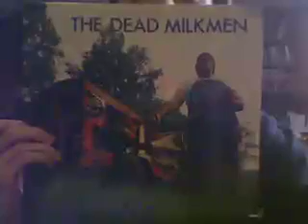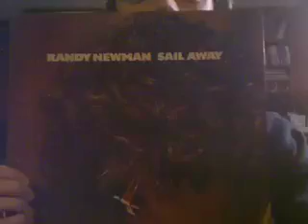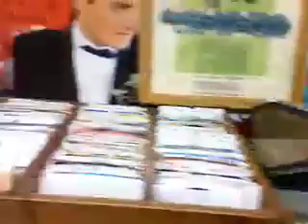Another Commercial For The Corner Record Shop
This place stays in business and continues to expand, even though they specialize in a product that most people consider obsolete. You know why? Because they know their customers.